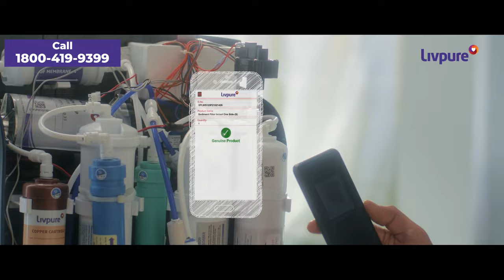Pure Water is the Best Defence! for Livpure expert RO service.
Livpure Suraksha = 100% pure drinking water. Livpure RO are equipped with advanced multi stage purification. So you only get the best water.

ABOUT US

With over 1 million installations in the country, Livpure is one of the most trusted brands of RO water purifiers in India. Livpure strives to make every Indian healthy and ensures purity in their lives through pure water.